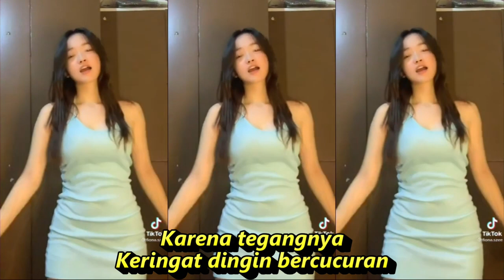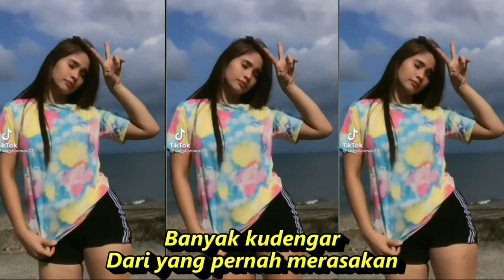TAK SABAR DANGDUT KOPLO FULL GOYANG KOMPILASI TIKTOK & SHORT YOUTUBE HOT DANCE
TAK SABAR DANGDUT KOPLO FULL GOYANG KOMPILASI TIKTOK & SHORT YOUTUBE HOT DANCE CANTIK SEGER SEGER

Lirik Lagu Tak Sabar - Rita Sugiarto

Tak pernah hatiku seriang ini
Tak pernah wajahku secerah ini
Karena tak lama lagi ‘kan tiba.
Hari pernikahanku dengannya.
Banyak kudengar
Bagi yang pernah merasakan
Malam pertama
Malam yang paling mendebarkan
Ada, ada, ada..ada yang bilang
Malam itu begitu tegang
Karena tegangnya
Keringat dingin bercucuran
Tetapi anehnya perasaanku
Bukannya takut malah ingin tahu
Tak sabar rasanya aku menunggu.
Hari bersejarah bagi diriku.
Telah aku bayangkan indahnya
Aku bersama dia mesranya
ANGDUT KOPLO PALING ENAK DIBUAT GOYANG JOGED TIKTOK

koplo time,
koplo again,
koplo reggae,
koplo jawa,
koplo malaysia,
koplo banyuwangi,
koplo karaoke,
koplo palapa,
koplo terbaru,
koplo adella,
koplo apakah itu cinta,
koplo ambyar,
koplo angklung,
koplo bunga,
koplo banyuwangian,
rnb koplo,
koplo b,
dangdut koplo b,
koplo campursari,
koplo cover,
koplo dj,
koplo duet,
koplo egois,
koplo evi tamala new pallapa,
koplo electone,
koplo full,
DJ TIKTOK
KOMPILASI TIKTOK
KOMPILASI SHORT